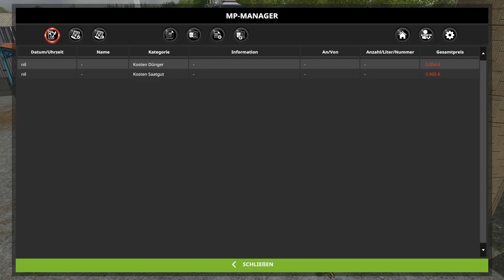LS17 Match 36 XPiRiJenZ gegen Friesenjung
Moin! Herzlich willkommen zu einer neuen Ausgabe des Battles zwischen XPiRiJenZ und Friesenjung! Wir spielen auf der NF Match Map.
Wer als erstes 8 der 15 Ziele erreicht, gewinnt das Match.

kostenlos:
- Du hinterlässt ein Like oder einen Kommentar bei meinen Videos
- Du benutzt keinen Ad-Blocker und schaust Dir die Werbung an
- Du teilst meine Videos mit anderen
- Du benutzt für Bestellungen bei Amazon einen meiner Links weiter unten. Der Preis bei Amazon ändert sich für Dich nicht, ich bekomme aber eine Provision

- Du  wirst hier bei YouTube Mitglied bei meinem Kanal

Hier könnt Ihr einen Dedi Server für den Multiplayer und für TS mieten